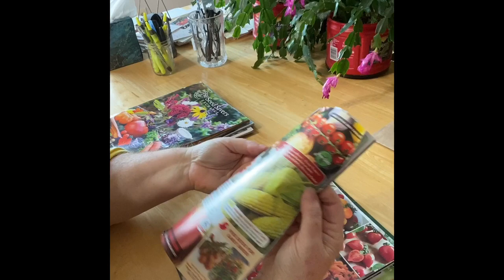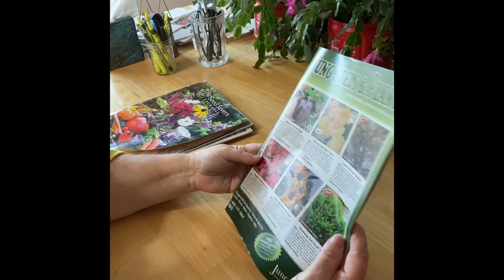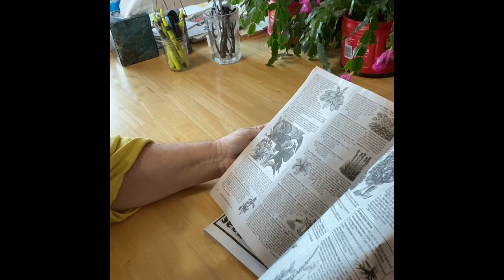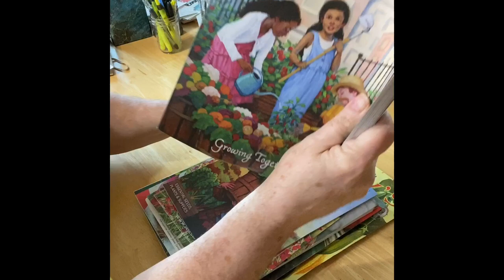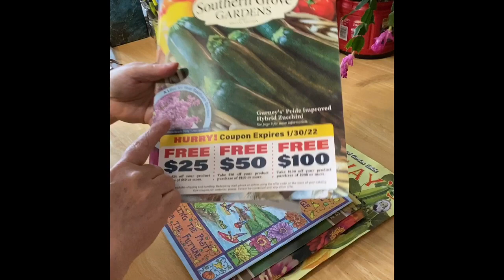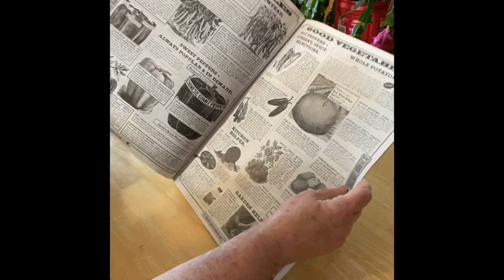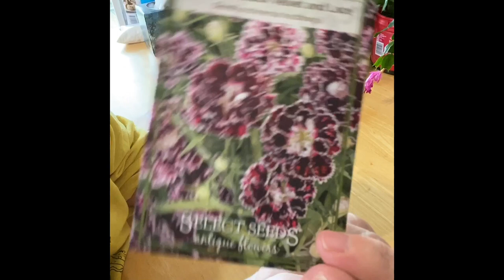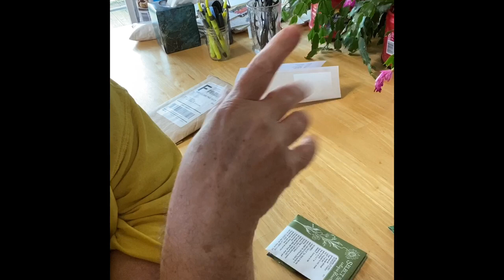Seed Catalog-Palooza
Yikes! This was longer than I thought. I hope y’all enjoyed my rambling about seed catalogs. I included a small bit about my first seed purchase for the 2023 growing season from Select Seeds.

Here’s a list of the 10 varieties: 2 basils & 8 flowers, in case you’re interested.

‘Everleaf Emerald Towers’ Basil- columnar growth & delayed flowering for better harvest. I will be planting other basils for the bees.

Holy Basil- ‘Tulsi’ for tea.

‘Black Velvet and Lace’ China Pinks- short lived perennial; dark purple-red with white edging.

‘Blue Diadem’ Cornflower- for the wildflower section & the pollinators.

‘Baby Rose’ Nasturtium- lovely hot pink, edible flowers on a dwarf mounding plant.

‘Summertime Blues’ Phacelia- related to borage, good for pollinators, blue flowers.

‘Bishop’s Children’ Dahlia- a medium height (~3 feet) in shades from orange-red-purple.

Cardinal Climber- related to morning glories, but not as invasive (at least, not for me). Hummingbirds love the red trumpet-shaped flowers. Give it something to climb on.

‘Scarlett O’Hara’ Morning Glory-  bright red, climbs 6-10 feet.

‘Grandpa Ott’s’ Morning Glory- dark purple blue, climbs 6-10 feet.

I will build a trellis under my Juliet balcony and plant the morning glories (possibly the Cardinal climber) and Moonflowers to create a red, white & blue display.

                 RootsandRefugeFarm (YouTube channel & website)
                 davidthegood (YouTube)…I think. He has a cool channel, regardless.